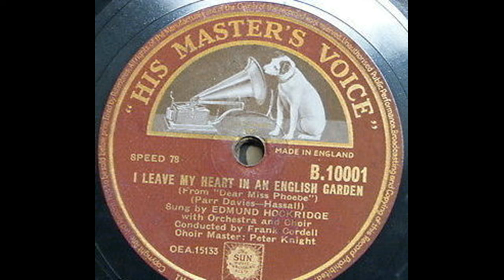OLDIES 1950 DEC 16 UK Edmund Hockridge-I Leave My Heart In An English Garden